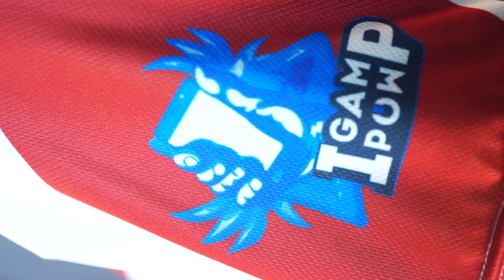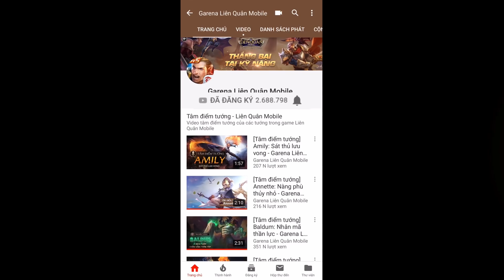Trùm Pháp Sư của IGP Gaming là ai? - Nhân tố bí ẩn #2 - Đấu Trường Danh Vọng mùa Xuân 2019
😎 Xuất hiện trong số thứ 2 của series "Nhân tố bí ẩn" là Trùm Pháp Sư của IGP Gaming

😉 Có ai còn nhớ JT Peanut từng khuynh đảo khu vực Đường Giữa của Đấu Trường Danh Vọng cách đây hơn 1 năm?